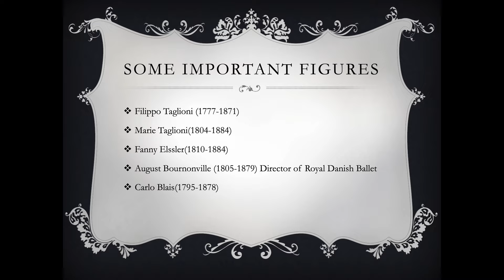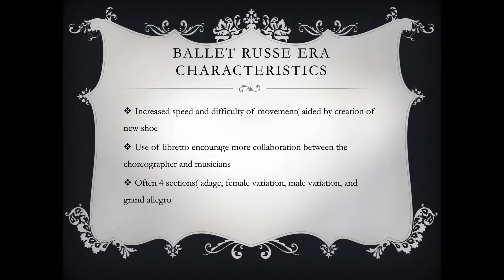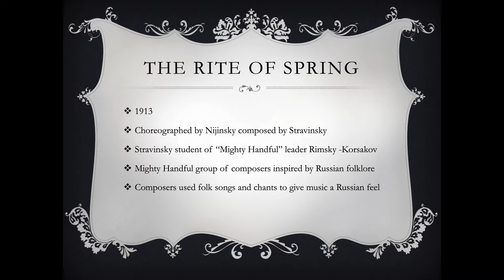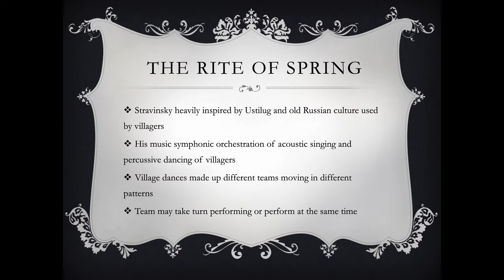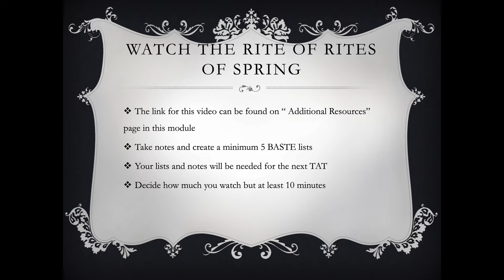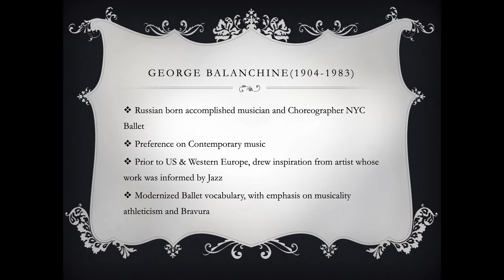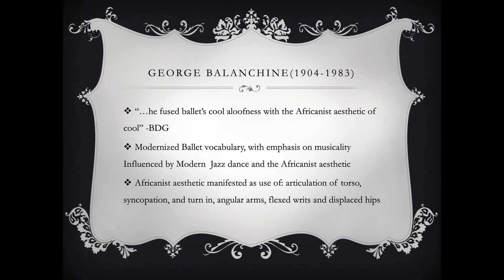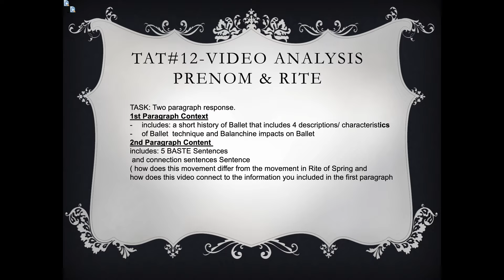Lecture 2: Classical Ballet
This lecture two of the series. The series is apart of my remote university-level Introduction to Dance History.  Students are reading Chapter 4 of Dance Appreciation 5th addition